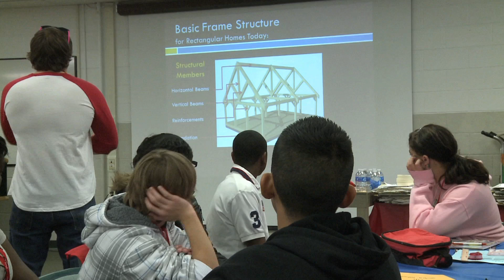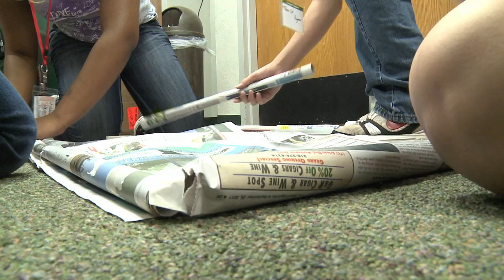Great Minds in STEM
Viva Tech is designed to engage students in activities that stimulate their interest in the applications of technology and provide STEM career-focused paths to higher education, giving students the skills they need to fill the high-tech jobs now in demand.